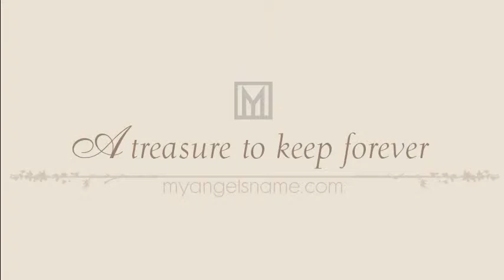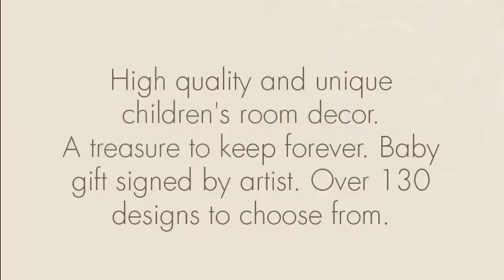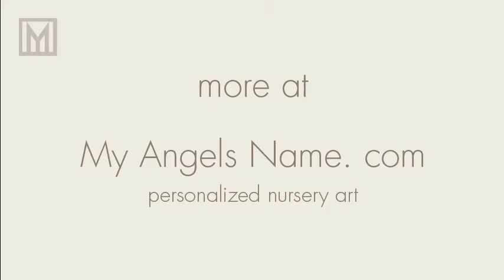name plaques for kids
You will find hundreds name plaques for kids .

Our name plaques for kids  is the best personalized baby gift you can give to a new mother. What can be nicer then having the child name illustrated and framed on the wall of the new nursery room. see more name plaques for kids  at myangelsname.com

Here you will find over 300 name plaques for kids  framed and ready to to impress the new mother. The First Baby Gift art are printed on a high quality paper with Archival ink and signed by the artist. Click on the link above and find the name plaques for kids  for the new born.

Here is an excerpt from an excellent article on name plaques for kids  and baby gifts.

online name plaques for kids shop you will find over 300 name plaques for kids framed and ready to decorate the new nursery room. The name plaques for kids that you will find here are sold on one website only. Click on the link above and find the name plaques for kids for the up coming baby shower. It has been 10 years since angels name store has been selling name plaques for kids . The First Baby Gift art ideas you will find here are professionally illustrated and layered with hundreds of colors. name plaques for kids art Is a type of a baby gift that the mother will keep forever. Click on the detailed name plaques for kids and see the details of the subject, layers and how the ink was layered to create a great sense of depth. The name plaques for kids looks like as if it was illustrated with water colors. My angels name has some traditional name plaques for kids and modern name plaques for kids . Some of the name plaques for kids include your baby name and other frames as the 14x14 name plaques for kids include personalization under the illustration only. Combine the 14x14 framed name plaques for kids and the Personalized name plaques for kids on one wall and see the great effect and how it will transform your nursery room.

Let us know if you have not found the name plaques for kids  for your baby shower gift or the colors that you are looking for. We can illustrate any name plaques for kids  that you can imagine.

Searching the web for name plaques for kids  you will find a lot of websites that offering Nursery art, Only few have high quality First Baby Gift art. The First Baby Gift art are composed and colored by high skilled designers. Enjoy.

A name plaques for kids  Is important decor in your nursery room. A name plaques for kids  in the nursery room or your kids room shows the value and your affection to your child. - whether its a boy or a girl name plaques for kids .  We've hundreds of personalized name plaques for kids  to enhance your nursery room with a personalized touch. Our large selection of name plaques for kids  is colorful and unique, Find the name plaques for kids  for a boy or a girl. A gifts that any mother would love to see. Hanging name plaques for kids  over the crib. We have so many name plaques for kids  that were created by very talented artist. Find the name plaques for kids  that fits your nursery room theme.

A name plaques for kids  is the center of your nursery room decor framed with wood and hand painted. Our name plaques for kids  is ready to hang and complete the nursery theme. name plaques for kids  is a Perfect for baby shower for boys and girls.

If this is a gift or you are the mother in the process of decorating your nursery room, you will find find the perfect name plaques for kids  to complete the project. Our name plaques for kids  is truly unique and sold on myangelsname only. If you can not find the name plaques for kids  that you are looking for or need any modification to the name plaques for kids , we will be happy to help you with that.

Baby Gifts for Your newborn baby is a gift of new life. enhance his or her arrival with a personalized baby gift, hand crafted and illustrated just for them!  Include their name, birthday and location or any thing you wist tho write under the illustration. A baby gift to be treasured forever. The new exited parents are sure to appreciate this baby gift, The grownup baby will cherish this unique Baby Gift forever! A personalized Baby Gift makes a unique first baby gift, especially when this Baby Gift is including your words of blessing that will not be forgotten.  Give this Baby Gift with warmth and love a personalized baby name plaques for kids ,  beautifully enhanced with vivid colors and the choice of your theme. personalize the nursery with a with this unique Baby Gift. With this Baby gift you will mark the milestone, a first step.